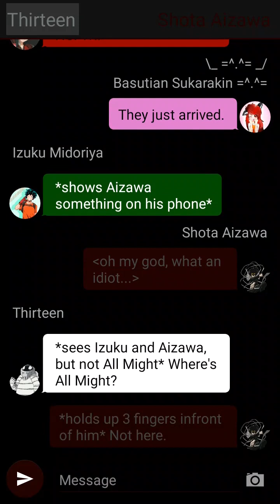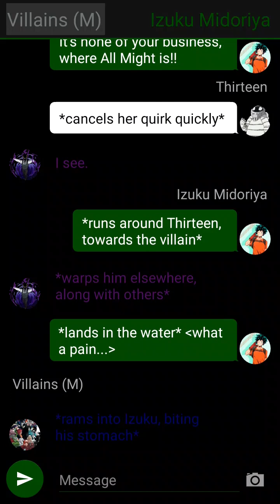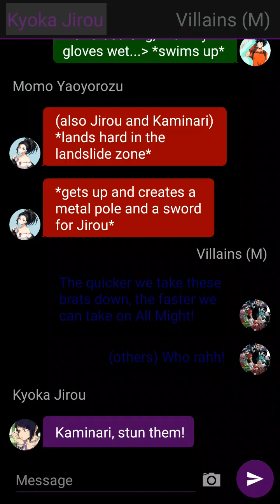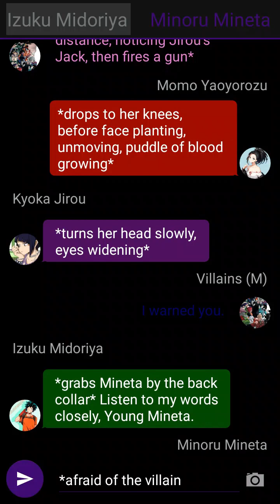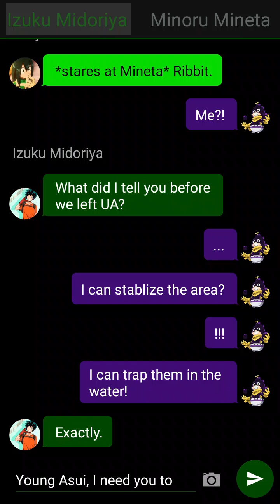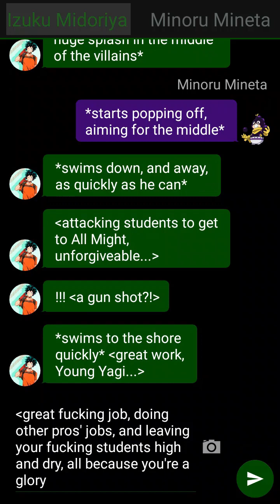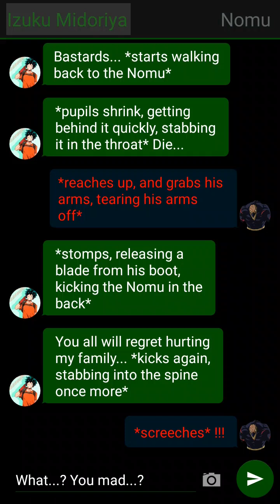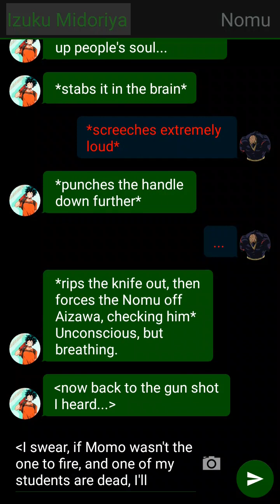YaoZuku Part 5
The channel that inspired me to make this upon other future ones.